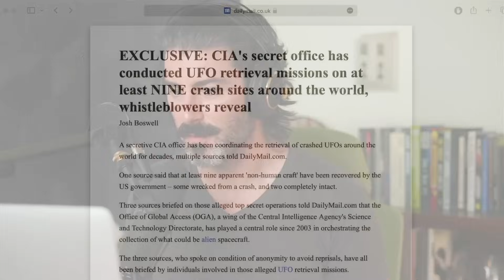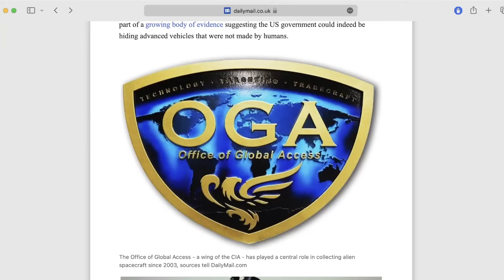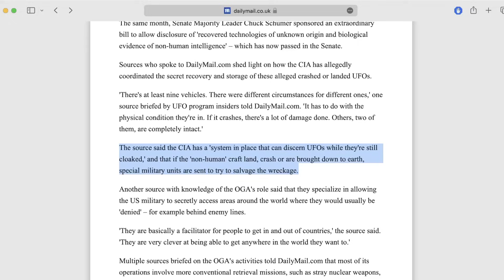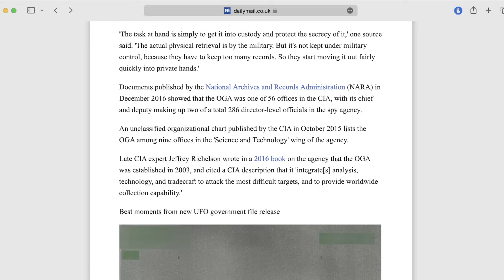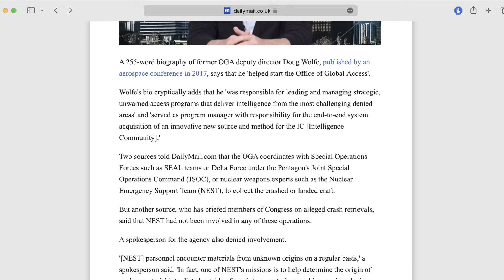016: CIA CAN SEE 'CLOAKED' UFOs & "BRING THEM DOWN"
A bombshell article by Josh Boswell, Chris Sharp and Matt Ford for the U.K. Daily Mail has made the astonishing claim that, according to whistleblowers, the CIA operates a UFO crash retrieval program under the Office of Global Access (OGA), a wing of the Central Intelligence Agency's Science and Technology Directorate. The program, founded by Doug Wolfe in 2003, works in tandem with Joint Special Operations Command (JSOC) to secure and recover everything from exotic weapons of human origin to UFOs and UAPs, and has recovered at least nine alien UFOs, two of which are intact.